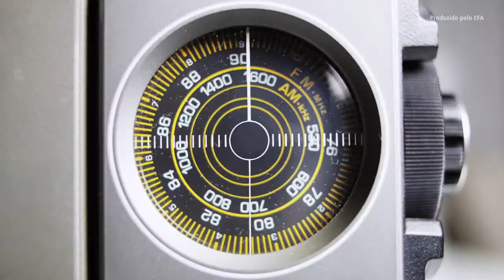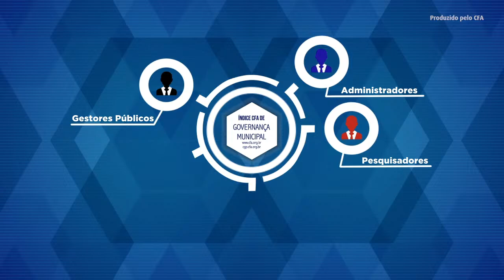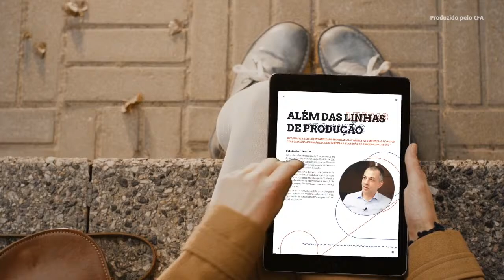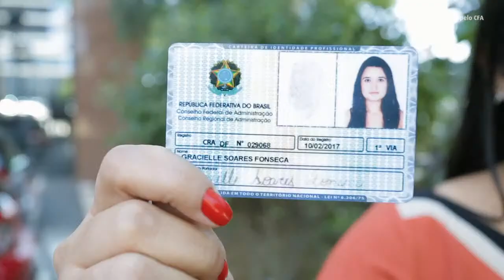Experiências de Gestão Para o Futuro e Registro Profissional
CICLO PARANAENSE DE WEBINÁRIOS SOBRE GESTÃO

PARTICIPAÇÃO:

- Adm. Edmilsa Braga
- Adm. Sérgio Pedroso
- Adm. Amilcar Pacheco